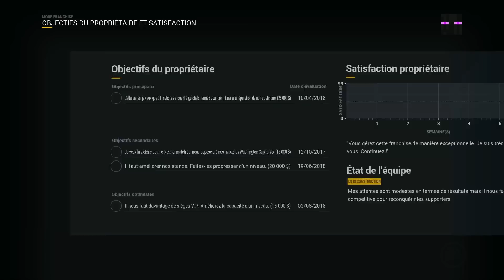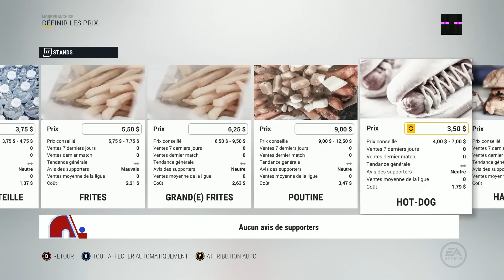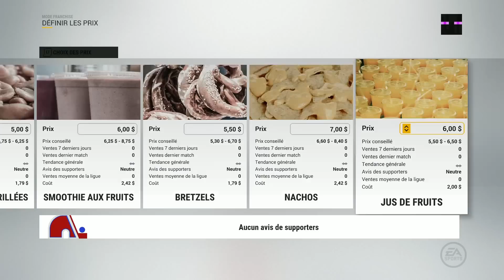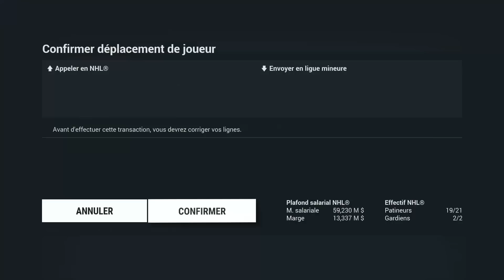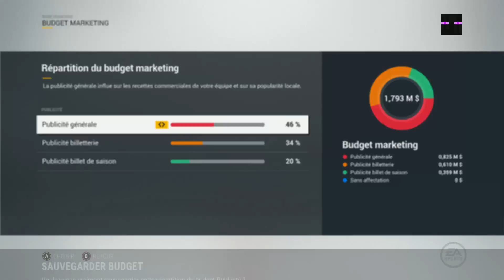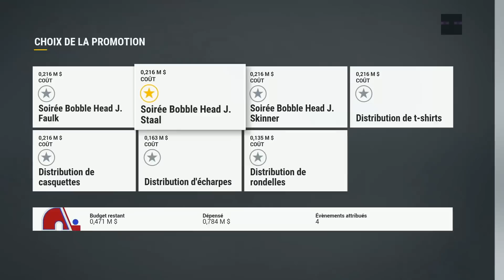Let's Play FR | NHL 17 | Franchise | #4 - Début de saison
Hey ! On se retrouve pour un nouvel épisode de notre série sur le mode Franchise de NHL 17 ;)